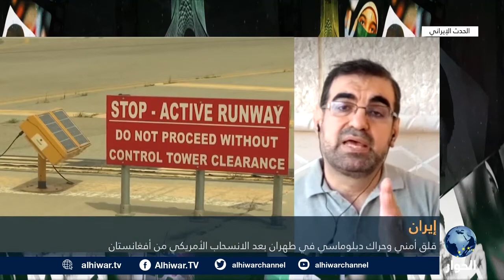ما الذي يقلق إيران في أفغانستان؟